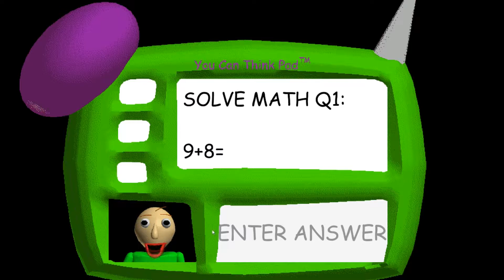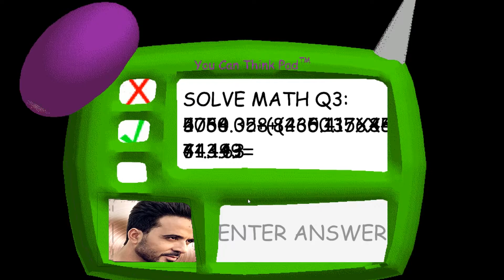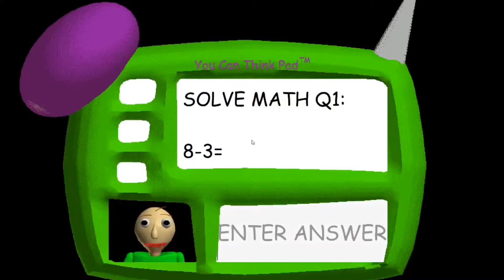We found the Boss Baby in Baldi's Basics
Woah guys I cannot believe this, The Boss Baby™ is in Bladi's Basics!!!